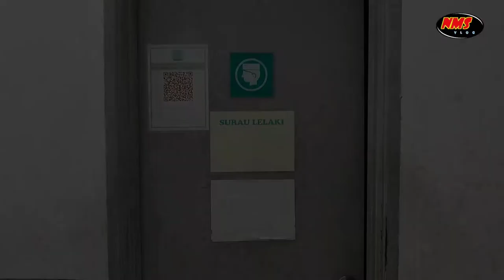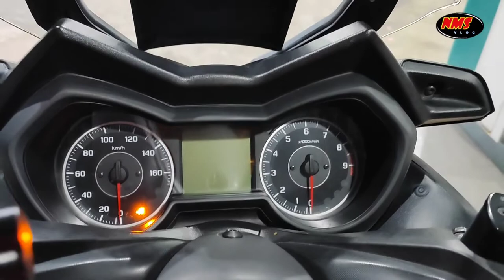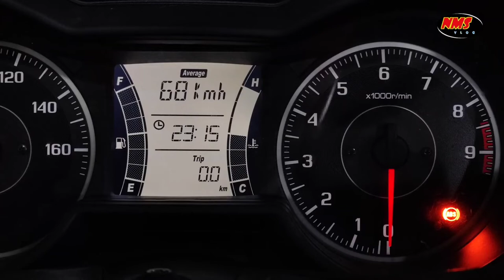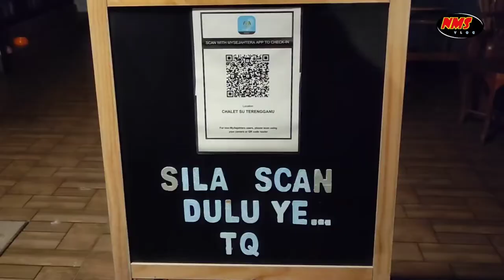Kopok Lekor Ride (Melaka - K.Trg) : Day 1 - 19.03.2022 (Sabtu)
Hari pertama ride dari Melaka ke Kuala Terengganu dan misi kali ini adalah mencari kopok lekor dan satar. sorilah ye video ada pening² sikit. huhu... nk kena tukar sofeware lain ni buat video.